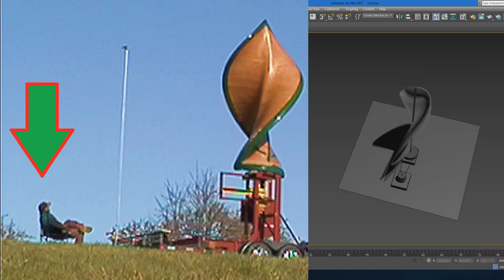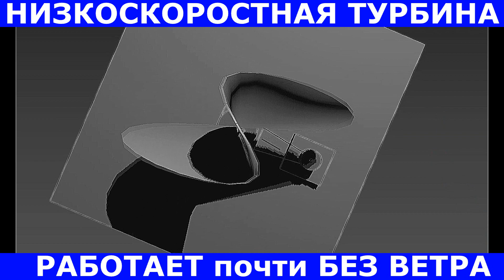Низкоскоростная ветряная турбина ART работает почти без ветра - low speed wind turbine testing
Низкоскоростная ветряная турбина ART работает почти без ветра, видео автора (The intensity of low speed wind turbine testing)
If you look closely at the upper left ,  notice the anemometer slowly spinning.